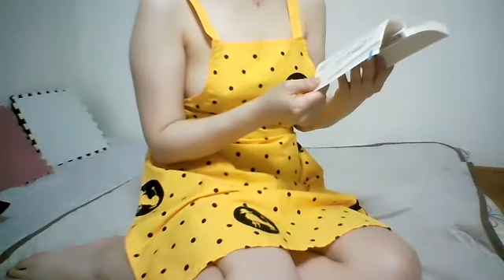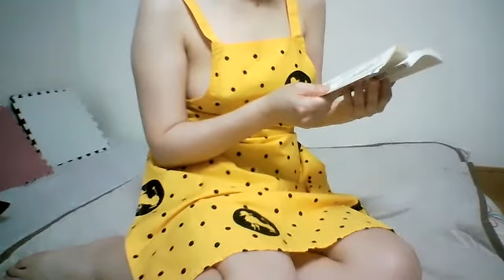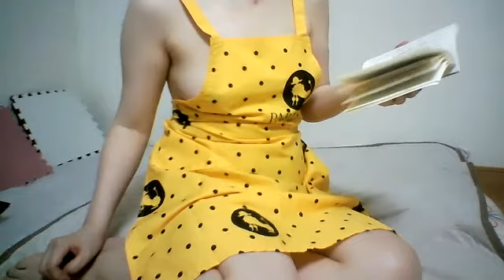naked 裸エプロンで「愛するふたりの○ックスの授業」をよむ～性感染症って他人事と思ってませんか？